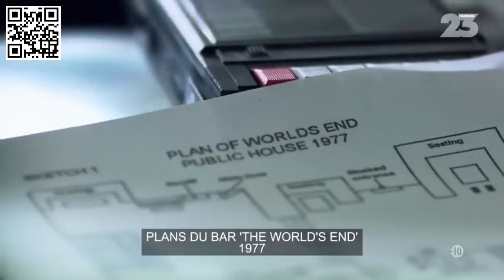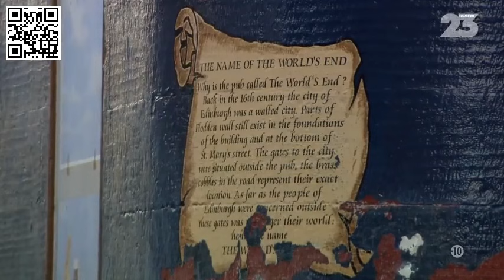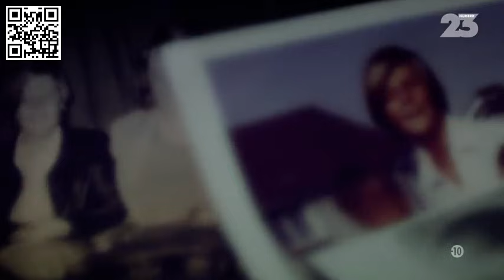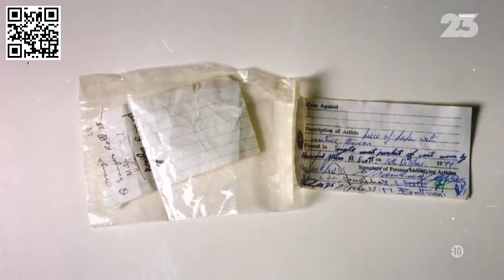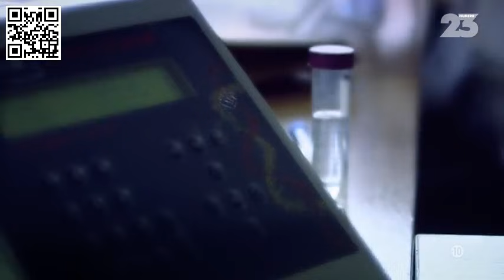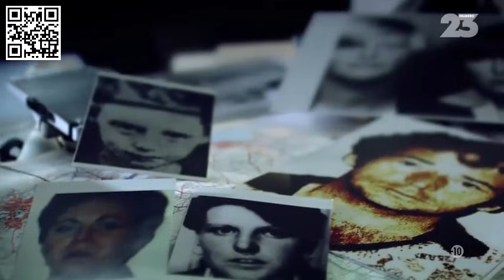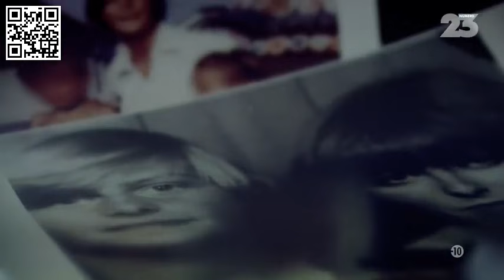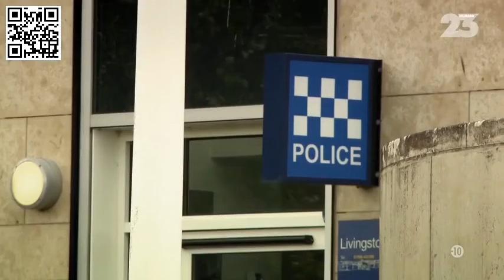Ces crimes qui ont choqué le monde - Angus Sinclair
Ces crimes qui ont choqué le monde - Angus Sinclair - Y